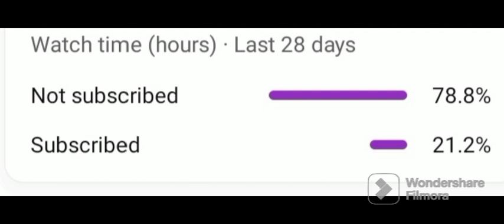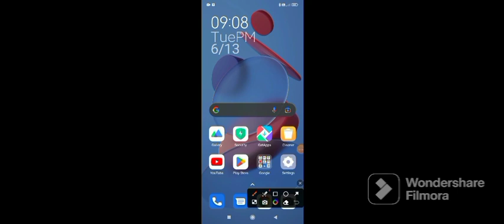minecraft but eggs drop super op items mod for minecraft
minecraft but eggs drop op items mod  for minecraft
you can download this mod from addon for minecraft minecraft op eggs mod
minecraft op eggs